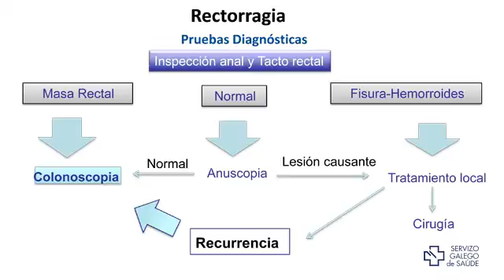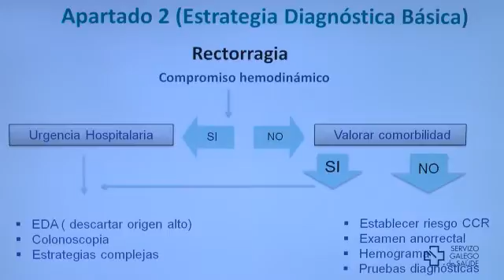Rectorragia cómo abordarla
1. Introducción
La rectorragia es un tipo de hemorragia que consiste en la pérdida de sangre roja o fresca a través del ano, bien sola o asociada a las heces. Generalmente, estas pérdidas hemáticas se engloban en el concepto de hemorragia digestiva baja.

El doctor Javier Castro Alvariño nos guiará en el diagnóstico y tratamiento de esta dolencia.

2.Sobre el experto
Javier Castro Alvariño es Jefe de Sección de Aparato Digestivo en el Complexo Hospitalario Universitario de Ferrol, presidente del grupo de investigación EIGA (Grupo Gallego de Enfermedad Inflamatoria Intestinal) y miembro activo de la Red Gallega de Investigación de Cáncer Colorrectal (REGICC).

El doctor Castro es Licenciado en la Universidad de Santiago de Compostela y Especialista vía MIR por el Complexo Hospitalario Universitario de A Coruña y experto en Endoscopia Digestiva y Enfermedades Inflamatorias Intestinales.

Ha realizado diversos Programas de Gestión Hospitalaria de Unidades Asistenciales, Comunicación y Gestión Clínica (ESADE).

Desde 2013,  participa en la implementación y desarrollo en el Área Sanitaria de Ferrol del Programa Piloto de Cribado de Cáncer Colorrectal de la Consellería de Sanidade para la Comunidad Autónoma Gallega.

Habitualmente compagina su labor asistencial y de gestión clínica con diferentes proyectos de investigación e innovación sanitaria. En este sentido, la Unidad de Enfermedades Inflamatorias Intestinales del Sistema Digestivo del CHUF ha obtenido recientemente la II Convocatoria de Premios HINNOVAR  al proyecto hospitalario más eficiente e innovador en el ámbito Nacional.

3.Objetivos
- Establecer la estrategia diagnóstica general ante un paciente con rectorragia.
- Identificar a aquellos pacientes que requieren ser atendidos en un centro hospitalario por la gravedad de la hemorragia o morbilidad asociada.
- Detallar las pautas de actuación diagnósticas y terapéuticas para las causas más frecuentes de rectorragia.